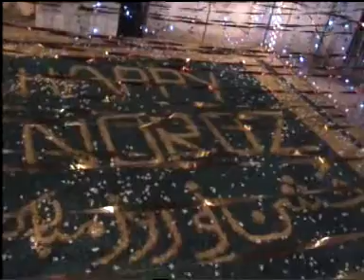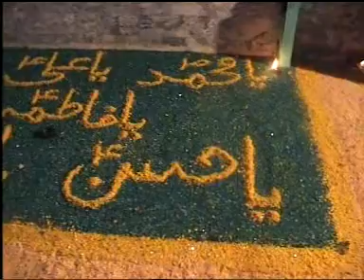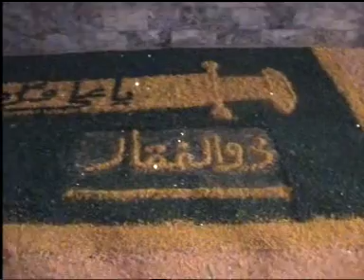Jashn-e-Noroz D.I.Khan part1